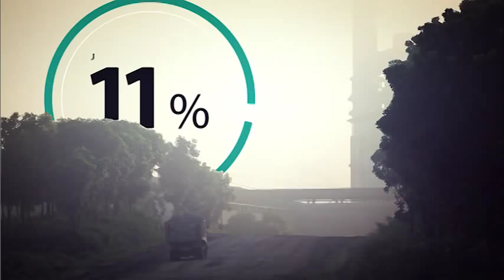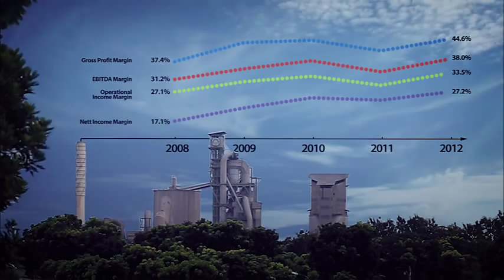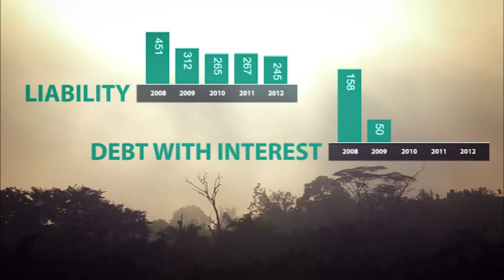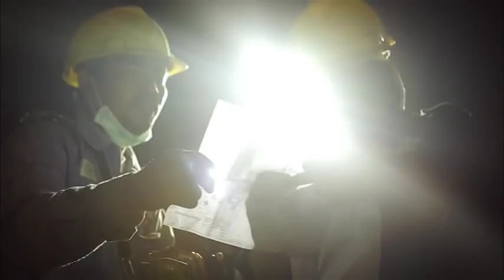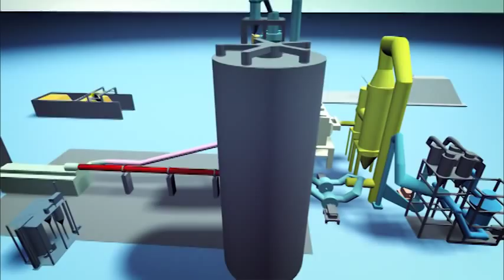PT. Semen Baturaja (Persero) Tbk | Editor Reel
Video PT. Semen Baturaja (Persero) Tbk

PT Semen Baturaja (Persero) adalah Badan Usaha Milik Negara (BUMN) yang bergerak pada bidang industri semen di wilayah Sumatera Bagian Selatan. Kapasitas produksi 2 juta ton per tahun dan lokasi pabrik yang terletak di Baturaja, Palembang dan Panjang. Semen Baturaja selalu berusaha untuk menjaga kontinuitas dan stabilitas pasokan semen dalam negeri khususnya di Sumatera Bagian Selatan, karena Semen Baturaja merupakan produsen semen tunggal untuk wilayah Sumatera bagian Selatan

PH : Iris Production
Video Editor, Music Comp, Effects : Sukarno Putro
Concept & Script : Idham Setiadi
Director : Adi Winoto
D.O.P : Ario Wirawan